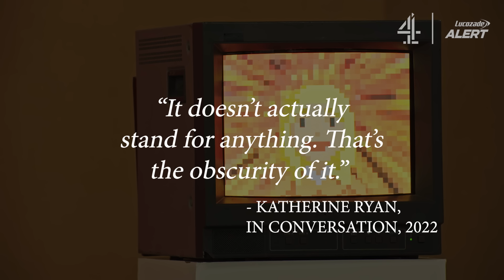Can Katherine Ryan Convince Artists With Her Remarkable Orange Exhibition? | Razor Sharp | Channel 4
Katherine Ryan and Toussaint Douglass are blindfolded and dropped into a private viewing of art they’ve never seen before. Can they convince modern art fans that they belong in the art world?

Welcome to Victor Kunda's Razor Sharp. Episode 3 of a 5 part series.

Presented by Lucozade Alert. Provides Vitamin B3 which helps reduce tiredness.